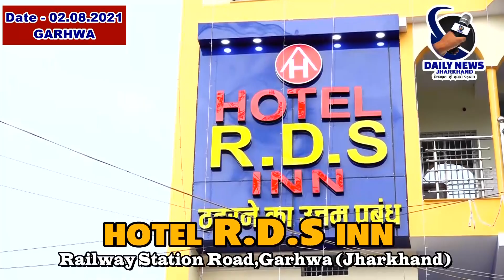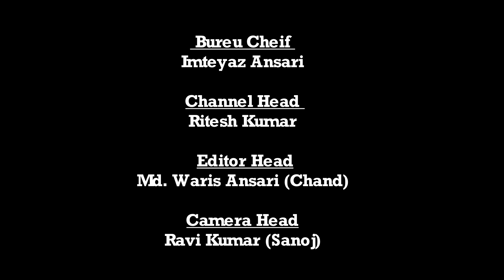गढ़वा | बाबा खोनहरनाथ द्वार का हुआ उद्घाटन, बहुत ही योजनाओं का हुआ शिलान्यास | Daily News Jharkhand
गढ़वा | बाबा खोनहर नाथ द्वार का हुआ उद्घाटन, बहुत ही योजनाओं का हुआ शिलान्यास | Daily News Jharkhand